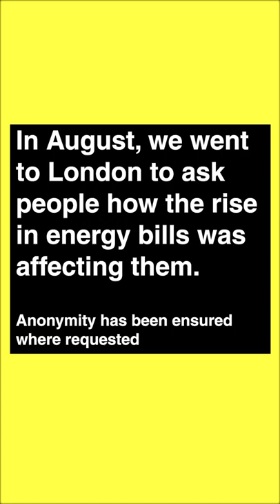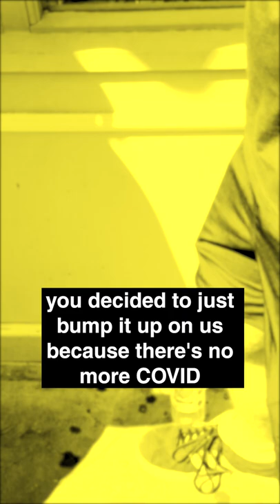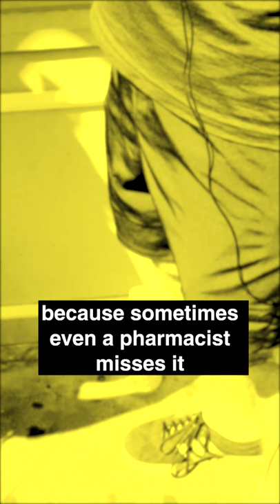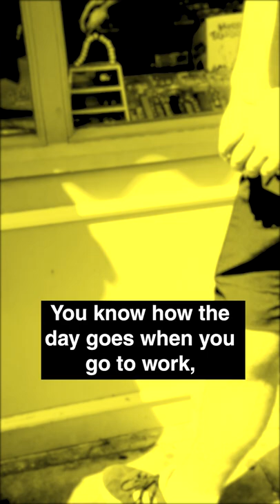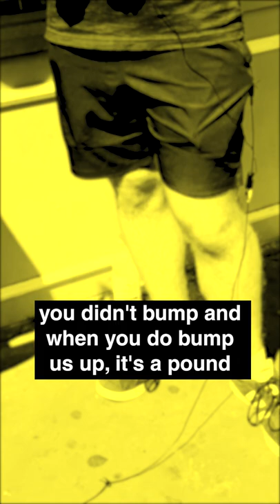Energy Crisis Street Interviews | Ep. 3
Can you afford your energy bills?
They've risen by over 250% and are still going up!
We went out on the streets of London to see how people were being affected by the rise.

This video was produced independently by Open Protest Network.